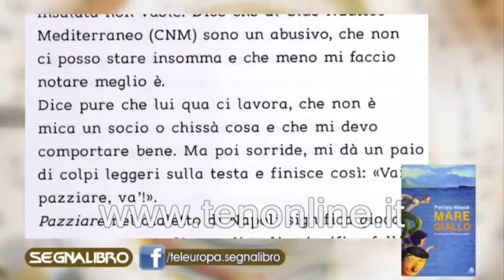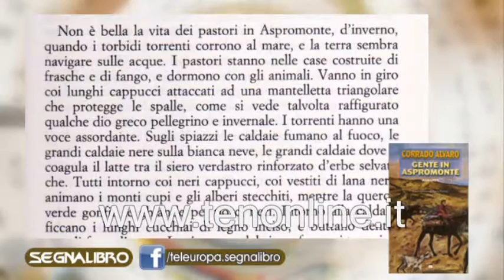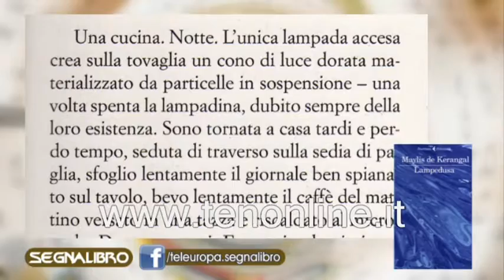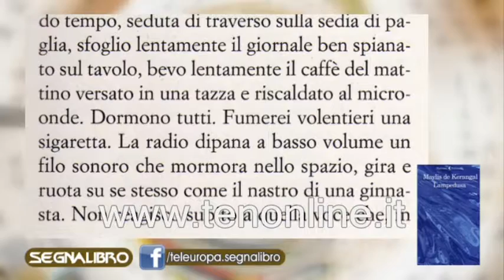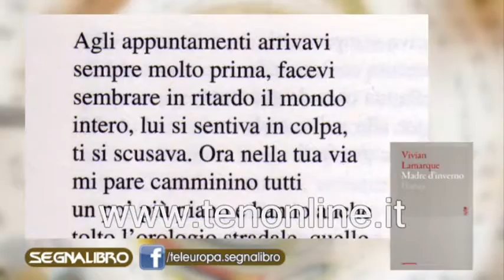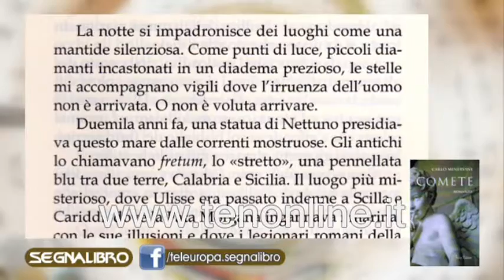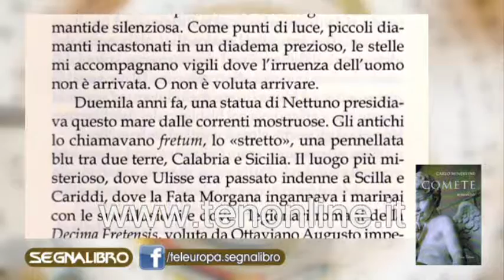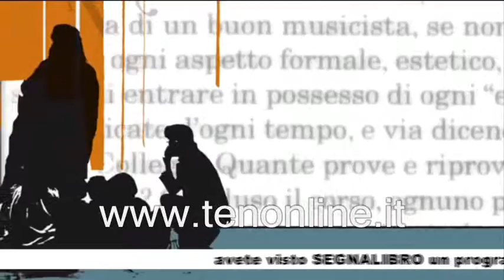ten SEGNALIBRO 25 giugno 2016